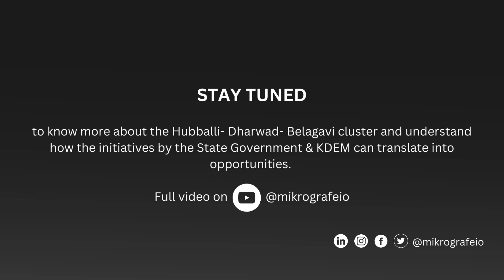A discussion about the Hubballi- Dharwad- Belagavi cluster and its benefits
Join us as Santosh Huralikoppi and RK Patil join Amar Momaya, Cluster Head - Hubballi- Dharwad- Belagavi, (KDEM) and Ram Kevalur, Chief Strategy Officer, Mikro Grafeio to share  insights into the growth prospects at Hubballi- Dharwad- Belagavi cluster and understand how the initiatives by the State Government & KDEM can translate into opportunities.